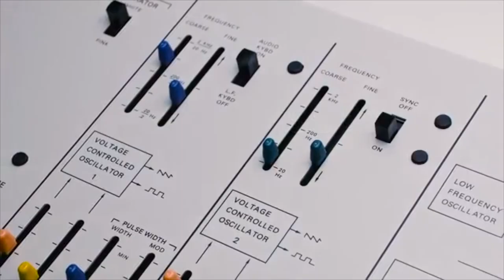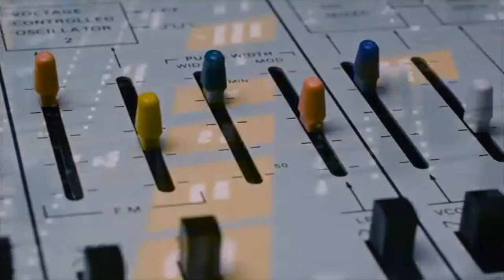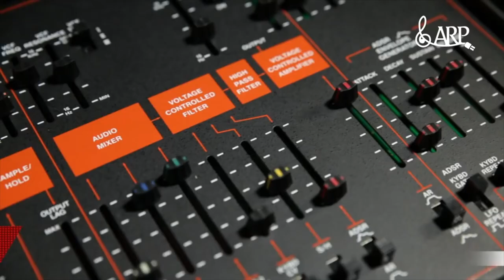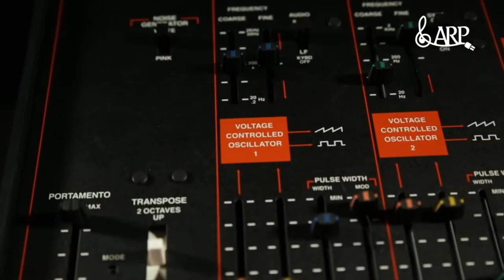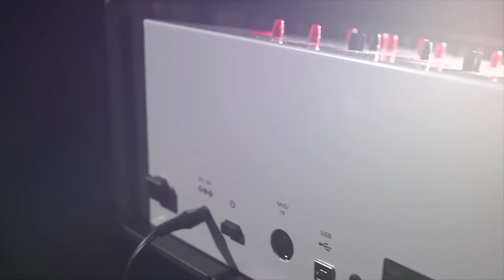KORG microKAST Ep#21 A KORG Odyssey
We're back with all the regular features including KORG News, Gear Goggles, Downloads & a special Kronology Edition featuring the history of ARP & the Odyssey!!

0:00 Intro
1:50 KORG News
12:34 brew with ARP Odyssey Module Ad
13:28 KORG Kronology featuring the ARP Odyssey
32:21 brew with ARP artist video
33:21 1972 facts
41:05 Gear Goggles
46:54 brew with ARP FS video
48:05 Downloads with Ian
1:01:24 Close with ARP Odyssey Make Worlds video